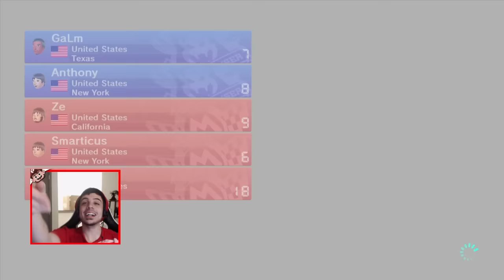MARIO KART 8 ONLINE | The Derp Crew (Part 14)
Welcome back to Mario Kart 8! Where the Derp is High, and the Salt is even Higher! Enjoy The Full Salty Session here!

Mario Kart continues exactly what is known for...Making everyone angry and promoting the Killing of friends. WELCOME BACK!

 Direct any complaints or compliments to him!